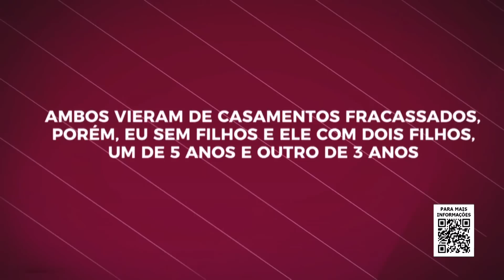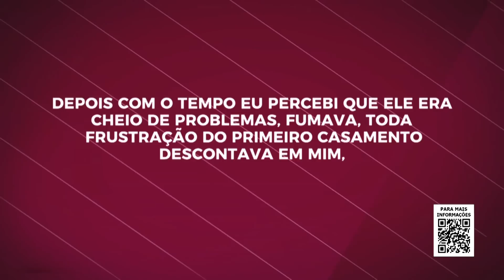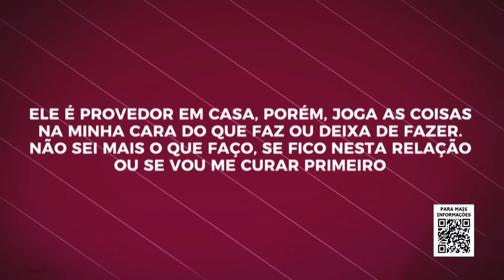ELE QUER TE LEVAR PARA A CAMA, ACORDE! (Balde d'água fria para ajudar)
Abra os seus olhos e se valorize!
Parece duro de mais falar assim, mas tenho certeza que vai te ajudar.